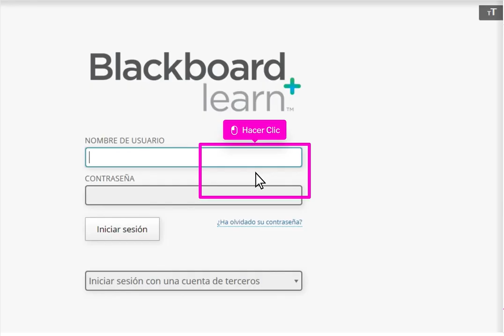Acceder al catálogo web y a un curso - Blackboard